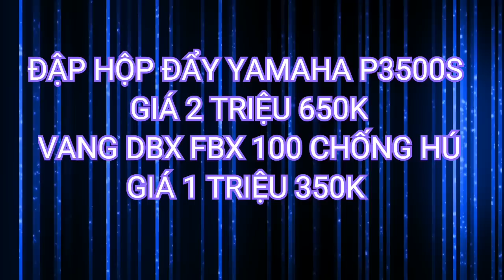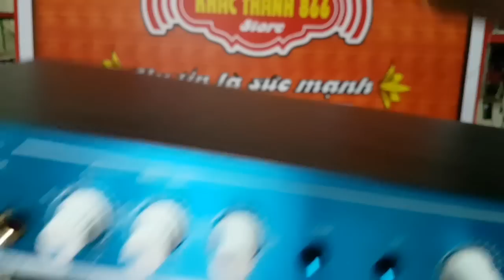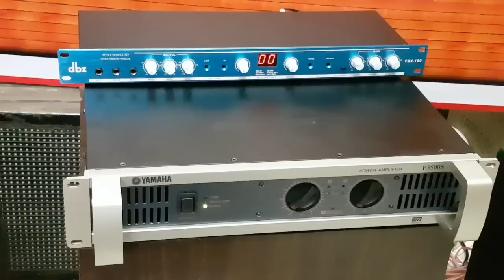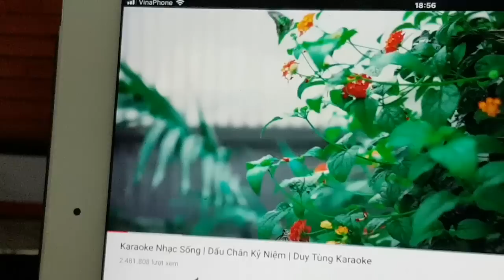Đập hộp vang DBX FBX 100 và đẩy YAMAHA p3500S - NGON BỔ RẺ NHẤT VIỆT NAM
Đập hộp vang DBX FBX 100 và đẩy YAMAHA p3500S